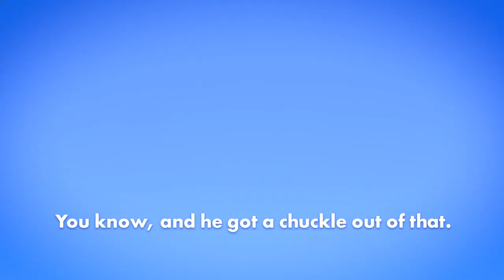Angry American Patriot Builds Yuge 'T' Statue to Salute Donald Trump | New York Post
Scott LoBaido is a Staten Island fixture whose controversial, patriotic art gained national attention after an activist burned it to the ground, prompting a response from Donald Trump himself. Hear the story in LoBaido's own words.